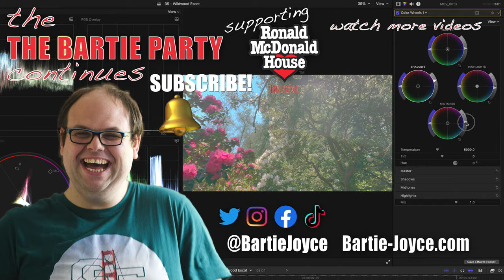Richard Cadell Presents The Sooty Show - Sooty's 75th Birthday - Crealy HIGHLIGHTS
Hello everyone and welcome back to another video. For today's video i bring you highlights of the sooty show presented by Richard Cadell